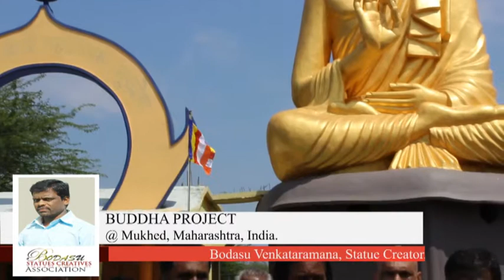Lohabande Dasharath Mangaji Speaking about Buddha Statue Project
Video Translation: When First Dharma Parishad was celebrated, in Mukhed there is no statue of Buddha at that time, in 2003.

I met Bodasu Venkataramana in 2003 at Hyderabad and first we installed Dr.Babasaheb Ambedkars' statue at Mukhed tehsil office.

After that we asked him to do 50 ft statue of Sitting Gouthama Buddha like the standing Buddha statue at Hussainsagar, Hyderabad.

After that Venkataramana started this work of making the statue and stayed here for 1 Year to complete this work. By 2004 the statue of Buddha is ready. Around Maharashtra state many people reached here to visit the statue as this is one of the biggest Buddha statue in entire Maharashtra state.

Now this is very popular statue in Maharashtra, and we are celebrating every year Dharma parishad on Ambedkar Jayanthi day in this location of Buddha statue at Mukhed, Nanded, Maharashtra. This statue making was possible because of Venkataramana. He is very famous sculptor.

After this he worked for many statues. Our dream is to make another 100ft statue of Buddha in Maharashtra with support of Venkataramana.

In Maharashtra state particularly in our district, everyone came to know about this and complemented this is the biggest statue in Maharashtra. Many visitors come every year here on dharma parishad day to visit this place.

Marathiwada Division President
Republican Sena Party.
Consituency: Mukhed
District: Nanded
State: Maharashtra